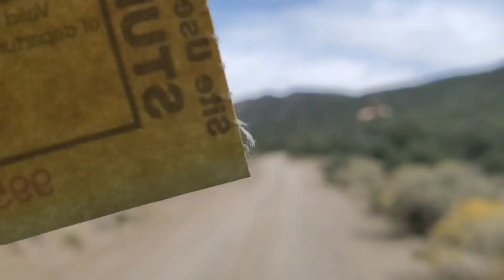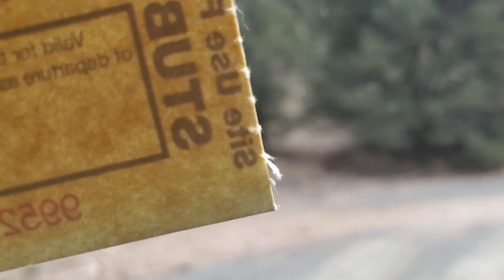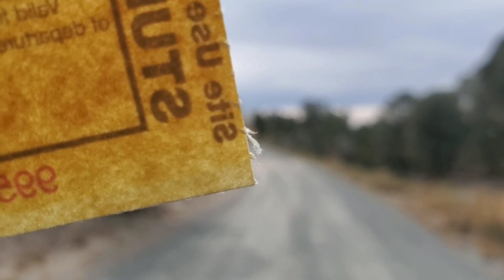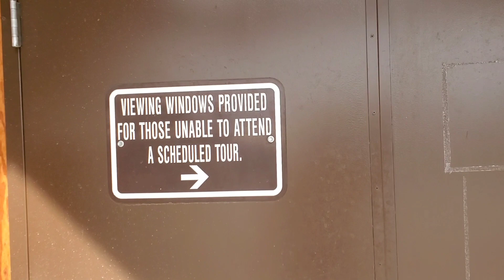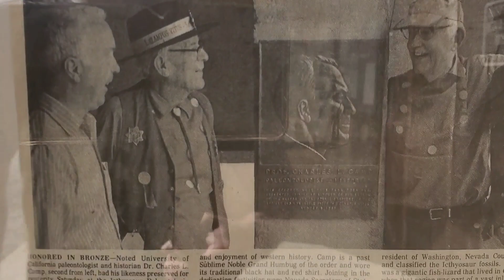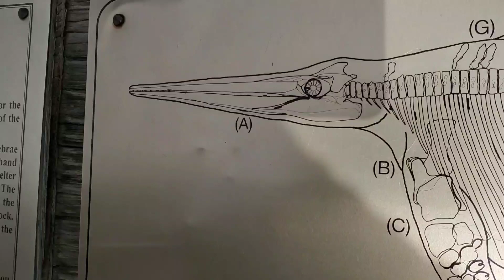Vlog 59. Quick stop in Reno, driving on the (50) the loneliest highway in America and a dinosaur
We are part time Vanlifers seeking AdVANtures on the road with our dog Crockett
    From Central California